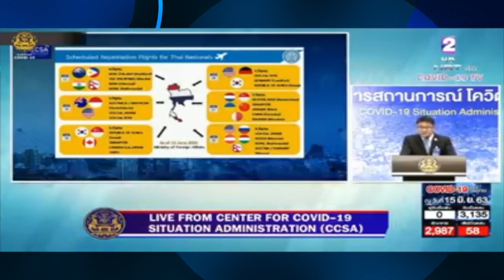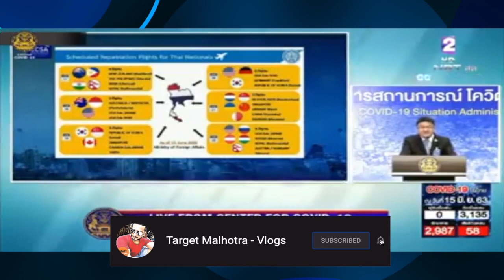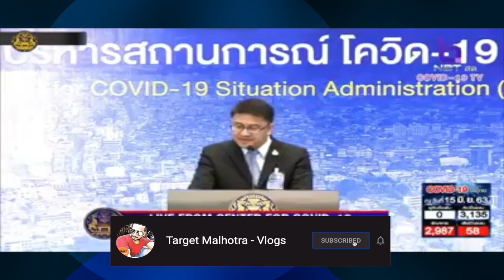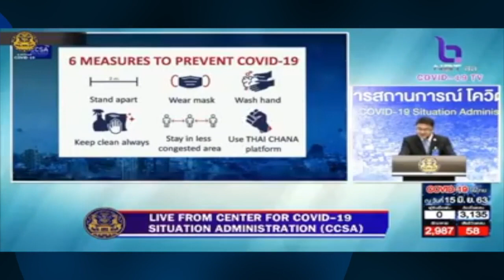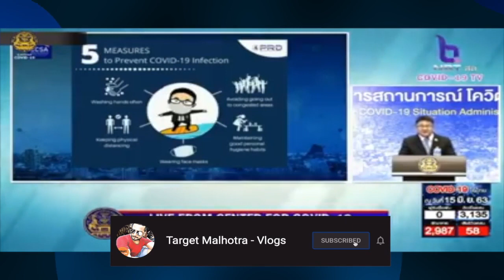Thailand Pattaya: Foreigners Can Now Return to Their Thai Girl Friends & Thai Wife | 15 June 2020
Thailand Pattaya: Foreigners Can Now Return to Their ThaiGirlFriends & Thai Wife | 15 June 2020